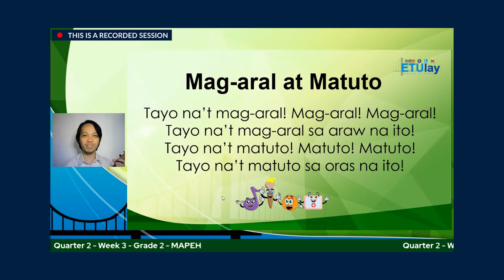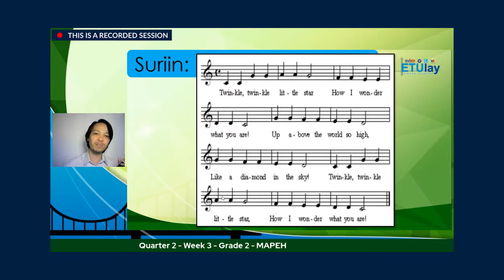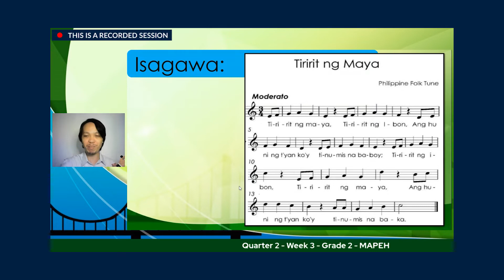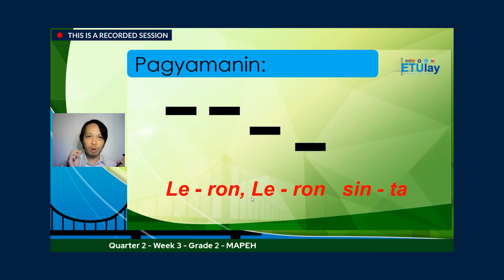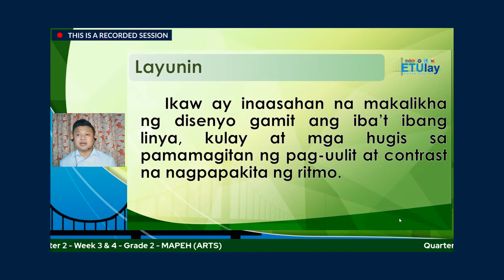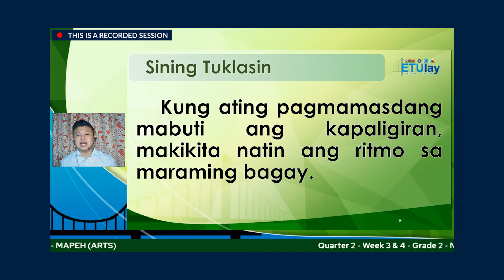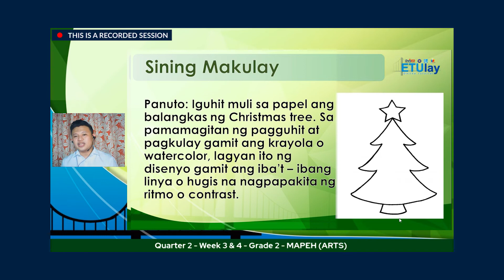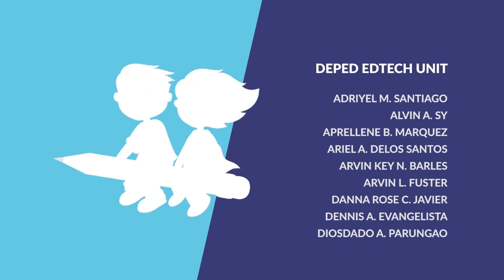ETULAY MAPEH 2 Q2 WEEK 3: Music and Arts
Grade 2 MAPEH
Quarter 2
Music
Week 3: Hugis ng Himig
Arts
Week 3&4: Disenyo ng Pag-uulit at Contrast na Nagpapakita ng Ritmo
Tutor:CHRISTIAN A. SANTOS and RICARDO M. JIMENEZ